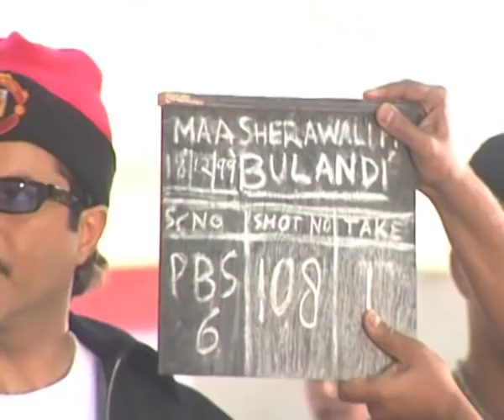Bulandi On Location | Anil Kapoor | Flashback Video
Watch the picturisation of a song from the Hindi film 'Bulandi'. This film stars Anil Kapoor, Rekha, and Raveena Tandon in lead roles and was released in the year 2000. About Lehren: